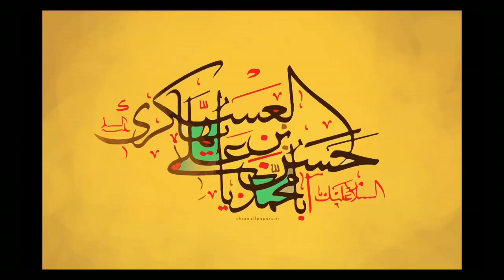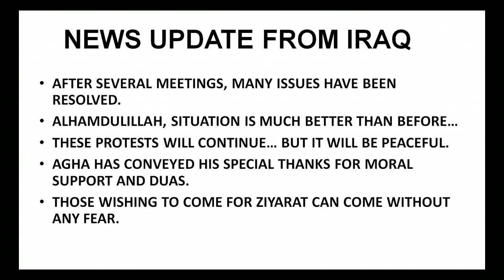Azim Bhai Dewji Speech | Iraq Situation update